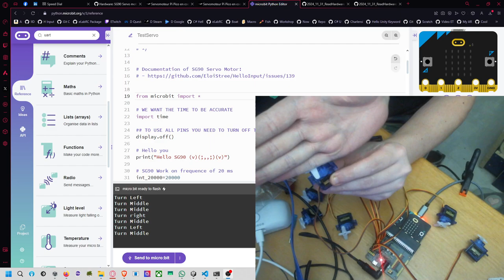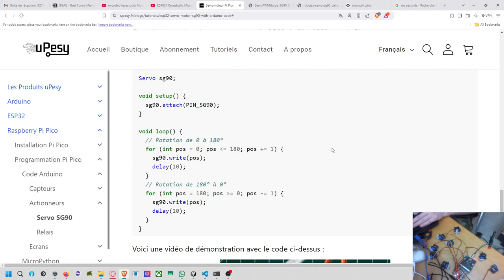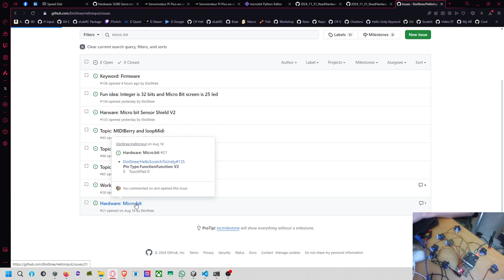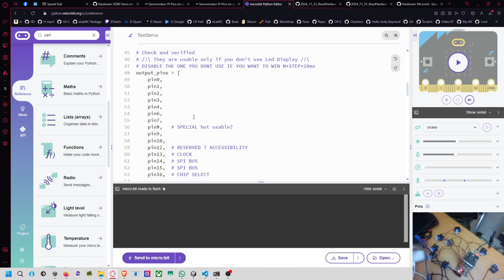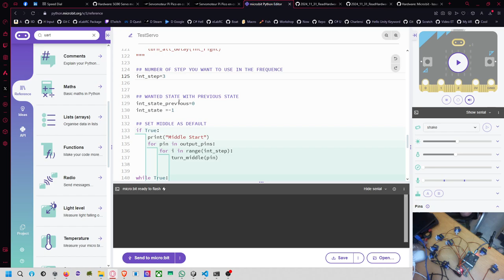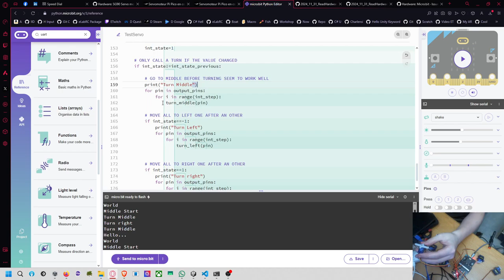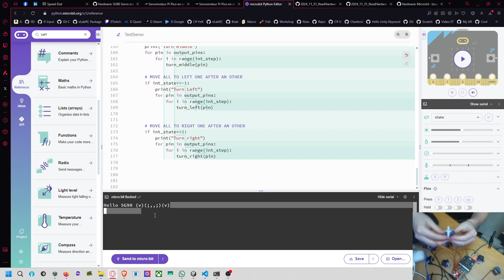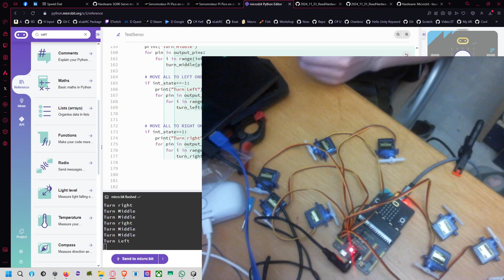SG90 Servo Motor avec les MicroBit Guide pour débutant.